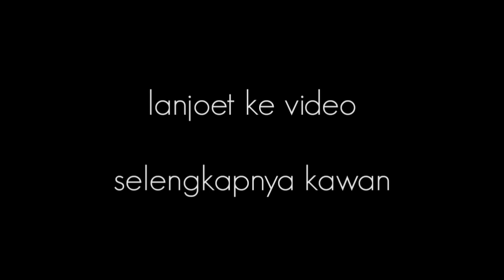BERANGKAT NGAMEN BARENG MBAH YADEK Eks. SULINGNYA OM ADELLA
Terkhusus buat Bateh Mbah Yadek

sesuai janji kami kawan, video saat ngobrol bareng Mbah Yadek Eks. Om Adella waktu mau berangkat Ngamen bareng, dan sesampainya di lokasi.
simak keseruan dan obrolan kami kawan. semoga bisa menghibur anda dimanapun berada.

Salam Santun 🙏